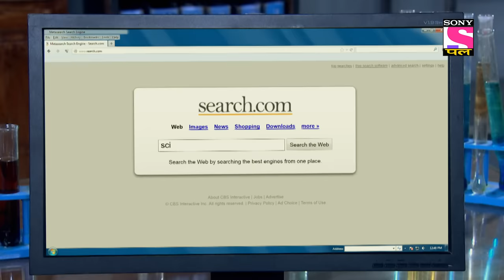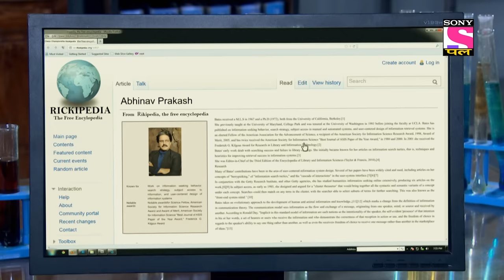Best Of CID | सीआईडी | A Culprit Beneath The Animal Skin! | Full Episode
The CID team enters a mysterious forest to find a wild beast, who is responsible for numerous killings. However, after a deep investigation, CID learns that the cause of death for these serial killings is something else. Watch this perplexing episode to know better.